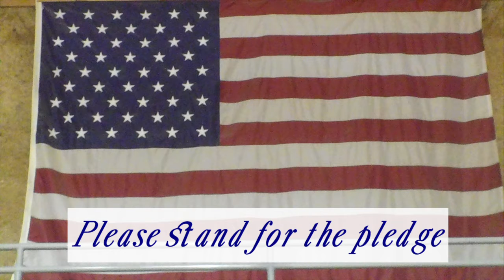P NEWS 11 03 20